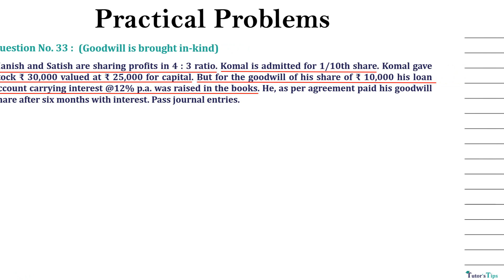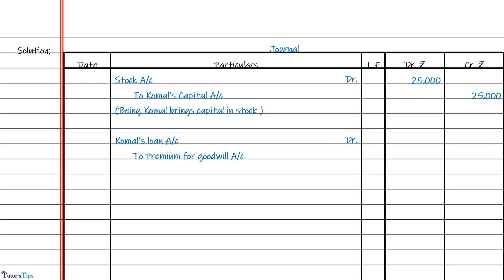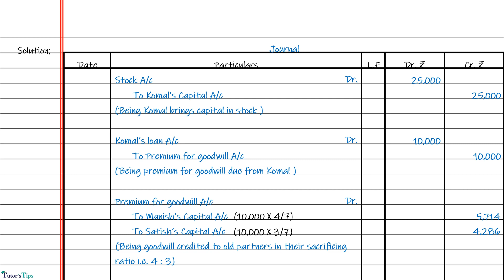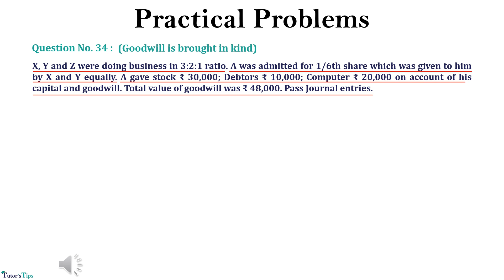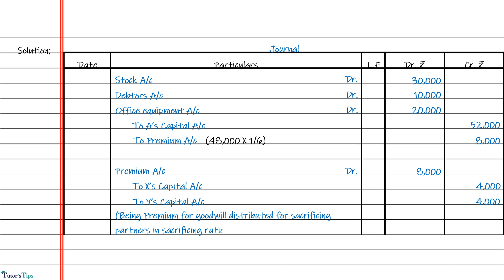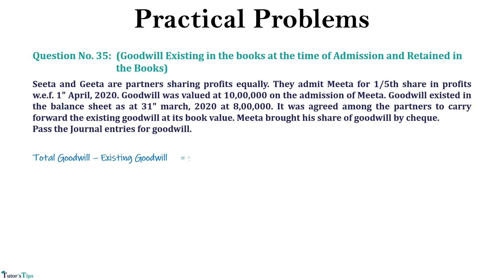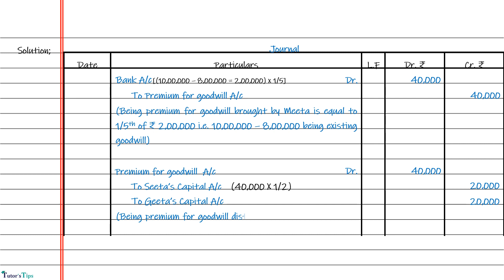Day - 83 | Solution of Questions Admission of a Partner | Chapter No. 5 | Accounts class 12 | PSEB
Teacher:- Mr. Sarbjit Singh
Video Editor:- Mr. Kuljeet Singh & Ms. Alisha

The Solution of practical problems of Admission of a Partner Chapter 5 Accounts Class 12 usha publication

0:00 33. (Goodwill is brought in-kind) Manish and Satish are sharing profits in 4 : 3 ratio. Komal is admitted for 1/10th share. Komal gave stock Rs.30,000 valued at Rs. 25,000 for capital. But for the goodwill of his share of Rs. 10,000 his loan account carrying interest @12% p.a. was raised in the books. He, as per agreement paid his goodwill share after six months with interest. Pass journal entries.

2:53 34. (Goodwill is brought in kind) X, Y and Z were doing business in 3:2:1 ratio. A was admitted for 1/6th share which was given to him by X and Y equally. A gave stock Rs. 30,000; Debtors Rs. 10,000; Computer Rs. 20,000 on account of his capital and goodwill. Total value of goodwill was Rs. 48,000. Pass Journal entries.

4:57 Question No. 35:
Seeta and Geeta are partners sharing profits equally. They admit Meeta for 1/5th share in profits w.e.f. 1" April, 2020. Goodwill was valued at 10,00,000 on the admission of Meeta. Goodwill existed in the balance sheet as at 31" march, 2020 at 8,00,000. It was agreed among the partners to carry forward the existing goodwill at its book value. Meeta brought his share of goodwill by cheque.
Pass the Journal entries for goodwill.

class 12 accounts chapter 5,tutorstips,partnership chapter 5,accounts book solution class 12,unimax class 12 accounts book solutions,class 12 accounts class 12 solution,accounts class 12,Solution of Questions Admission of a Partner,Day - 83 | Solution of Questions Admission of a Partner | Chapter No. 5 | Accounts class 12 | PSEB |,admission of a partner,Admission of a Partner | Chapter No. 5,admission of partner class 12,practicle proble admission of partner